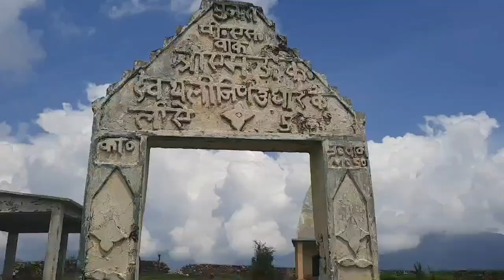Unexplored Place in Uttarakhand : Ajan Top Lohajung | आजन टॉप लोहजंग | Uttarakhand Diaries